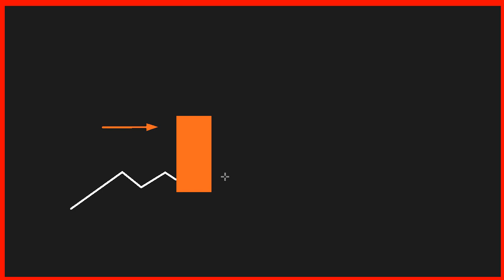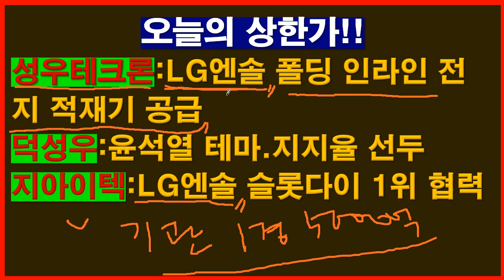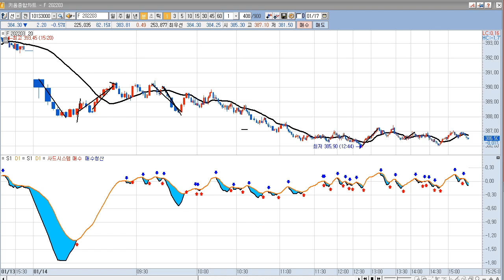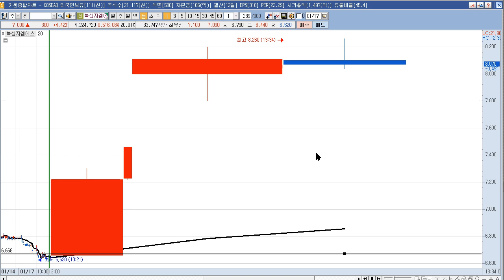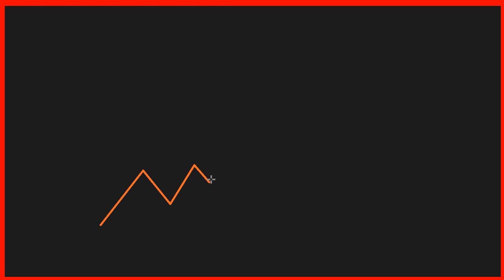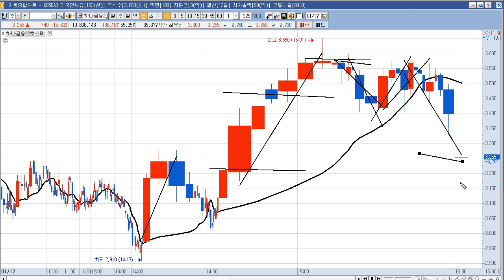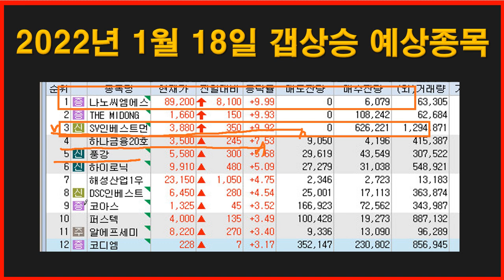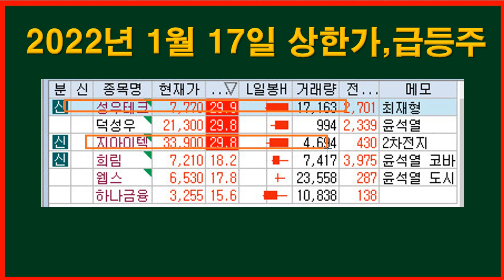2022년 1월 18일 갭상승과 1월 17일 상한가 종목(나노씨엠에스,THE MIDONG,SV인베스트먼트,하나금융20호스팩,풍강,하이로닉,성우테크론,덕성우,지아이텍,희림,웹스)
2022년 1월  18일 갭상승 주식 시간외 상한가 (나노씨엠에스,THE MIDONG,SV인베스트먼트,하나금융20호스팩,풍강,하이로닉,해성산업1우,DSC인베스트먼트,코아스,퍼스텍,알에프세미)
나노씨엠에스 : 코로나19 사멸램프 도입 소식 등에 정규장 6.15% 강세
THE MIDONG : 자율주행 관련주. 현대차 자율주행 전환 가속화 이슈.애플카?
SV인베스트먼트 : 투자사 에스엠랩, 리튬인산철 소재 대체 가능한 배터리 양극재 개발 성공 기사
하나금융20호스팩 : 기업인수목적회사(SPAC) 테마 상승
풍강 : 풍강, LG에너지솔루션 관련주 '부각'…주가 훨훨 기사
하이로닉 : 21년4분기 연결기준 매출액 74.70억원(전년동기대비 +98.88%), 영업이익 21.23억원(전년동기대비 +281.83%)
해성산업1우 : 우선주 신규상장. 제지 지주사 특별한 이슈 없음.
DSC인베스트먼트 : 에스엠랩, 리튬인산철 소재 대체 가능한 배터리 양극재 개발 성공 기사
코아스 : 전일 당정, 여의도 3배 규모 군사시설 보호구역 해제 소식 등에 DMZ 평화공원 테마 상승
퍼스텍 : 방위산업/전쟁 및 테러 테마 상승 속 삼성전자, 로봇 분야 기업 M&A 기대감 지속 상승
알에프세미 : : 코로나19 바이러스 사멸 가능한 222nm 원자외선 램프 국내 판매 지속 상승

2022년 1월  17일 주식,상한가,급등주,테마 (성우테크론,덕성우,지아이텍,희림,웹스,하나금융20호스팩)
성우테크론 : LG에너지솔루션 일반청약 앞두고 흥행 기대감 속 LG에너지솔루션과 폴딩 인라인 전지 적재기 공급계약 체결 사실 부각에 상한가
덕성우 : 윤석열 대선 후보, 김건희 녹취록 리스크 해소 및 지지율 선두권, 지하화 공약 발표 소식 속 도시재생사업 정책 수혜주로 부각되며 상한가
지아이텍 : 일부 2차전지 테마 상승 속 LG에너지솔루션 슬롯다이 1위 협력사로 부각되며 상한가
희림 : 윤석열 대선 후보, 김건희 녹취록 리스크 해소 분석 및 지지율 1위 소식 등에 정치/인맥(윤석열) 테마 상승 속 급등
웹스 : 윤석열 대선 후보, 김건희 녹취록 리스크 해소 및 지지율 선두권, 지하화 공약 발표 소식 속 도시재생사업 정책 수혜주로 부각되며 급등

2004년부터 시작한 전업투자자로 매일 매매하면서 수익과 손실을